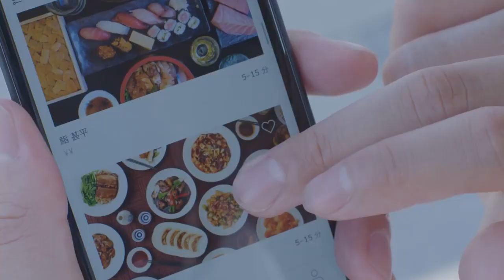【CM】Uber Eats 2017年横浜でサービス開始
2017年のCM